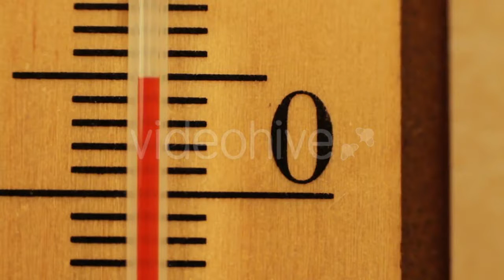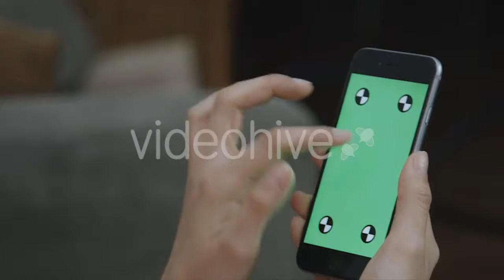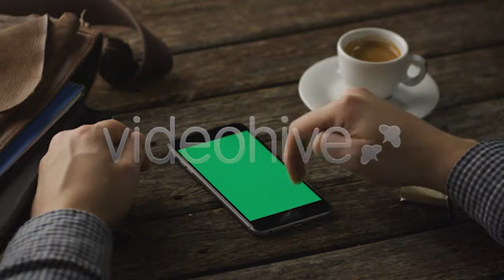Perito Moreno Glacier - (nature) Stock Footage | Mega Pack +40 items